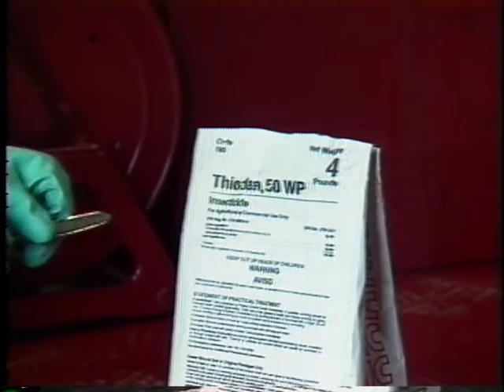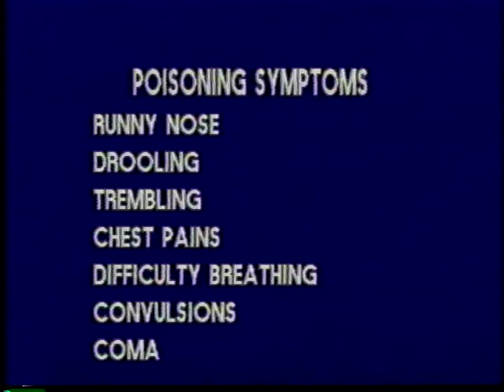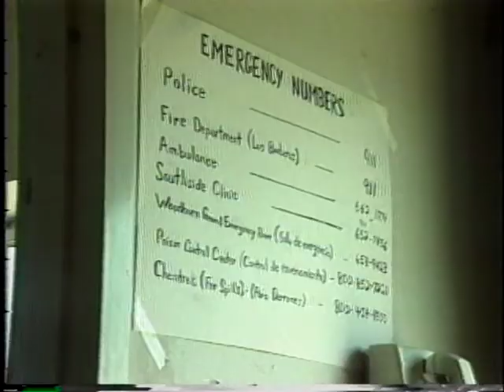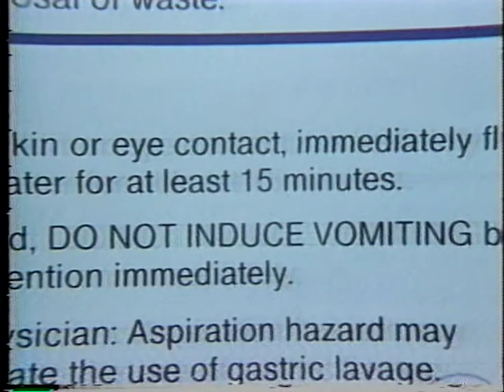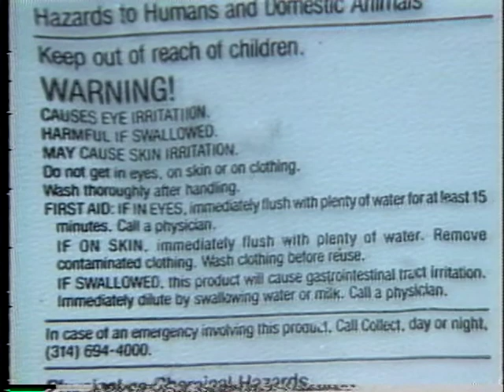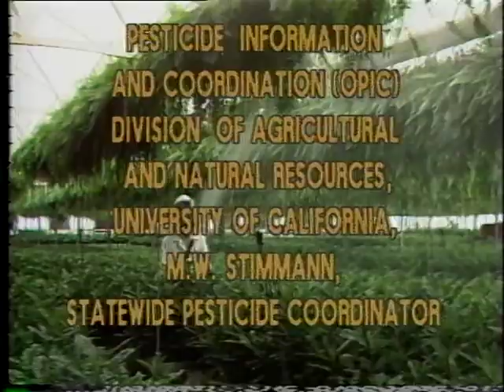Training Greenhouse Workers to Handle Pesticides Safety - English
Training Greenhouse Workers to Handle Pesticides Safety - English - University of California 2006 - Video 6511D - This program provides part of the training that noncertified greenhouse mixers, loaders, and applicators need before handling pesticides. Can also be shown to nonhandlers as a general safety presentation. Copyright by the Regents of the University of California. Non-commercial use only. Posted with permission of University of California Agriculture and Natural Resources.